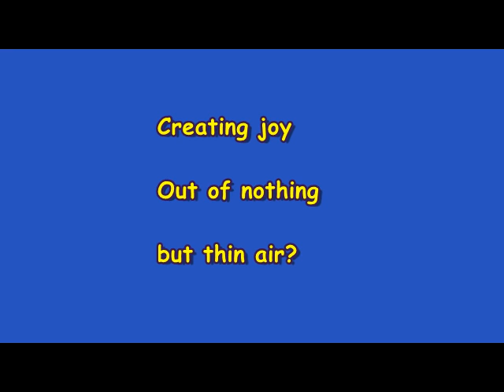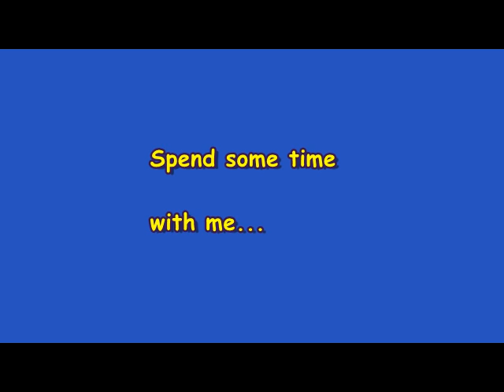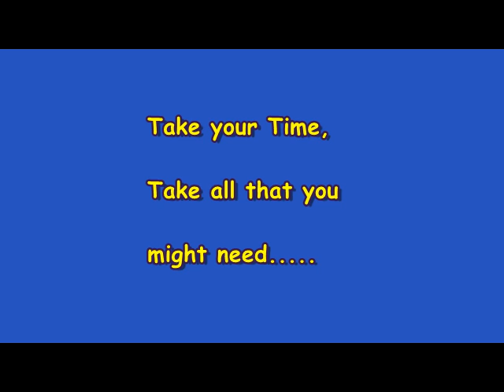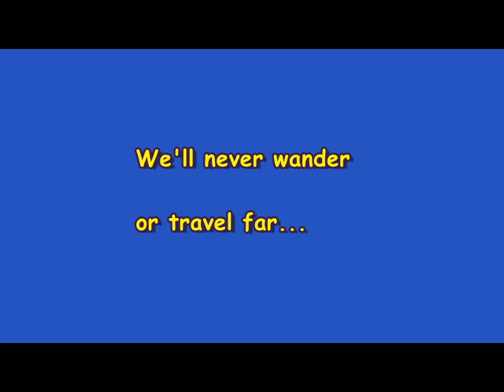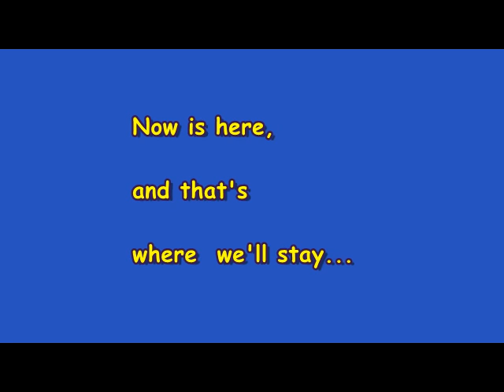Take Your Time (It Is Not Timeless) (2020 07 22)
A song I wrote a long time ago that does not imitate any Bob Dylan songs that I'm aware of. Recurring theme of the ocean is present. Dedicated to all my friends who've left this world too soon, and to my better half, who doesn't get enough of my time and attention.